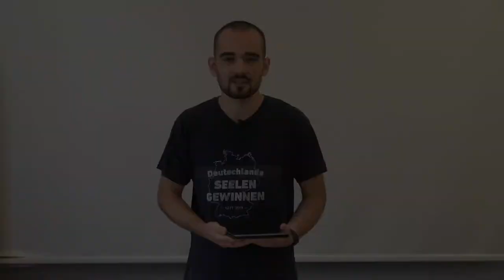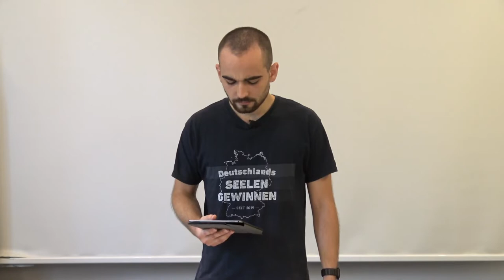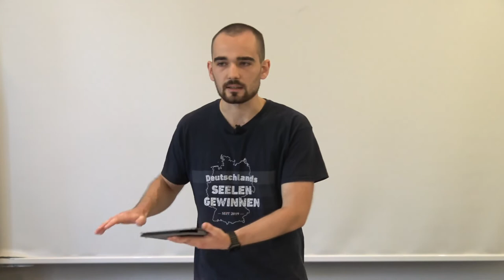Die Freude des Seelengewinners - Predigt über Evangelisation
➡️ Du bist gerettet? Erfahre hier, was die nächsten Schritte sind, die du als neuer Christ​ gehen solltest